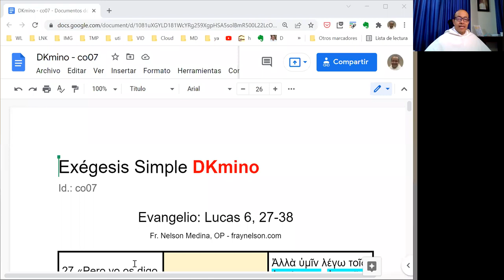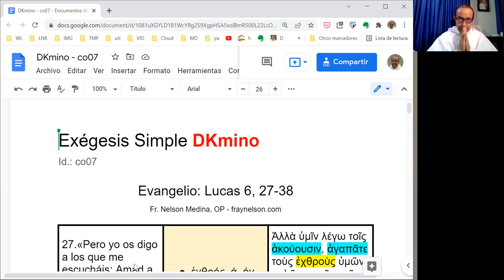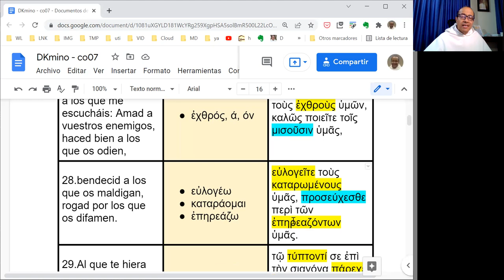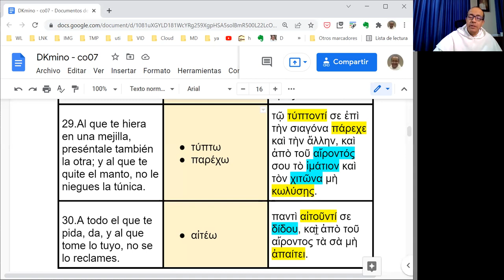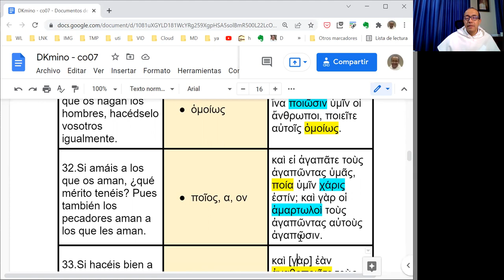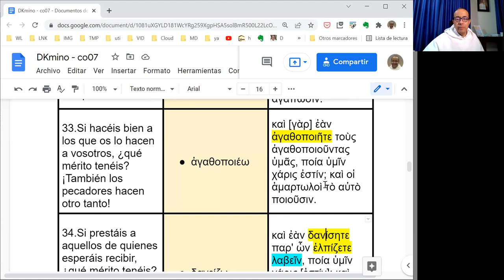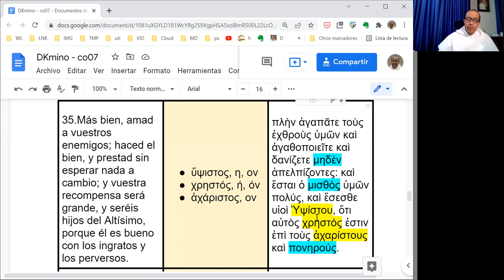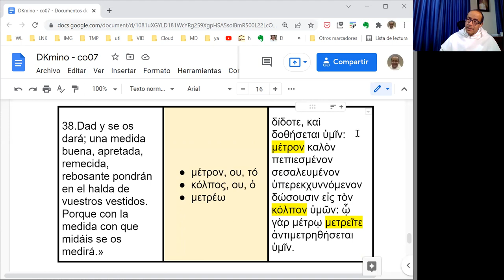[046] Exégesis Simple para el Domingo VII del Tiempo Ordinario, ciclo C (DKmino co07)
* Un estudio sencillo del vocabulario, las características principales y el mensaje del Evangelio del Domingo VII del Tiempo Ordinario, ciclo C: Lucas 6, 27-38.